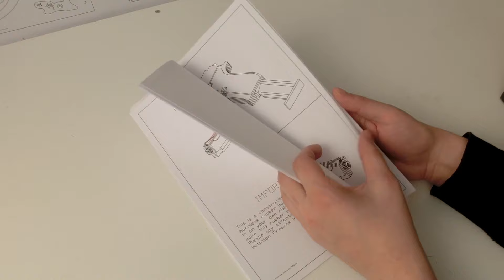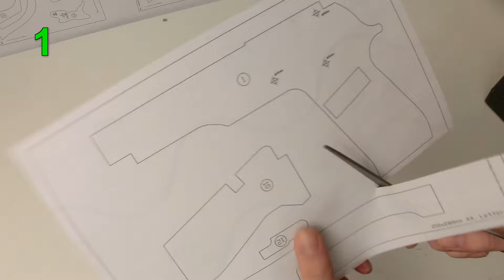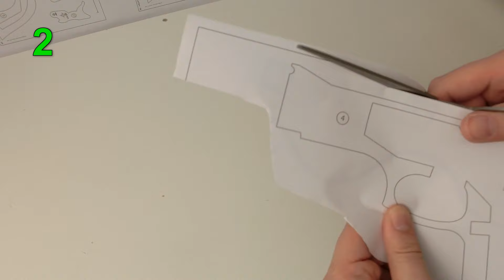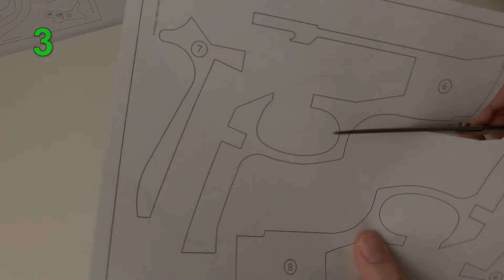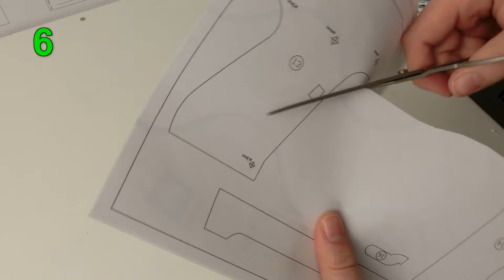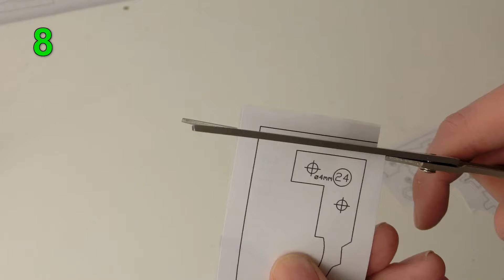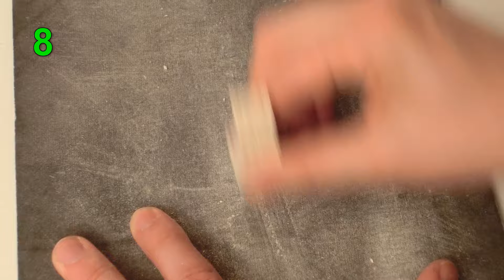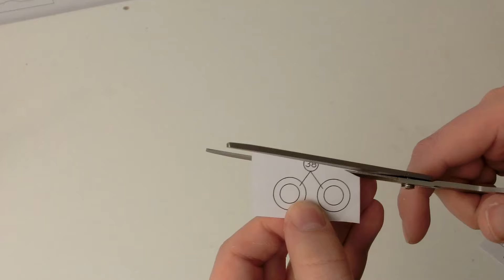Tutorial! M9 [rubber band gun]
M9 rubber band gun
made of wood

camera:   Casio Exilim ZR-200
program:  Video Deluxe MX

Materials:
-4mm plywood ca. 450x850mm
-4mm dark hardwood ca. 150x200mm (grips)
-ø4mm hardwood dowel ca. 150mm
-3x screw 3x20mm
-rubber bands ø40mm